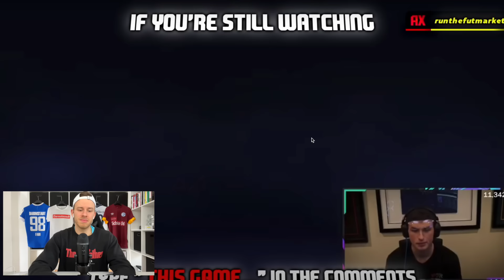Die LUSTIGSTEN FIFA-FAILS! 😂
➞ Hol dir mit dem Code "FA_SC5" jetzt 5 € Rabatt auf deine erste Bestellung bei meinem Partner HOLY (stabiler Gaming Booster!)

- Fabi